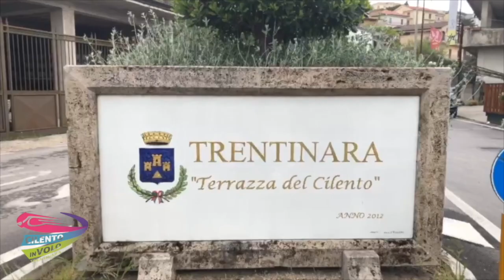109 stefano e giulia 25-08-21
This video is about 109 stefano e giulia 25-08-21